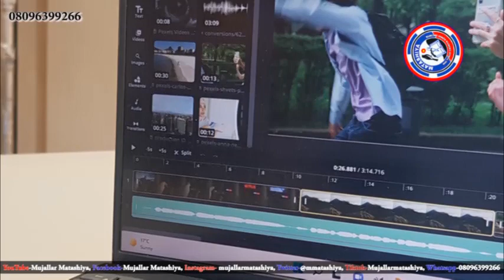Ina yawan wasa da gabana don na ji daɗi hakan akwai matsala? - Rabin Ilimi